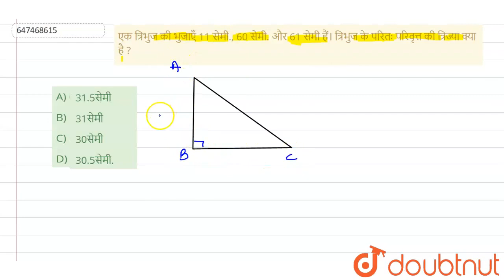एक त्रिभुज की भुजाएँ 11 सेमी., 60 सेमी. और 61 सेमी हैं। त्रिभुज के परितः परिवृत्त की त्रिज्या क्...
एक त्रिभुज की भुजाएँ 11 सेमी., 60 सेमी. और 61 सेमी हैं। त्रिभुज के परितः परिवृत्त की त्रिज्या क्या है ?
Class: 14
Subject: MATHS
Chapter: ज्यामिति
Board:GOVT

👉 Have Any Query? Ask Us.